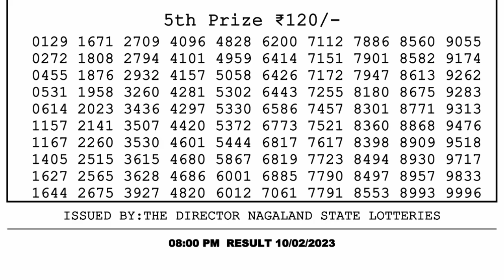🔴 Lottery Sambad Live 08:00pm 10/02/2023 Evening Nagaland State Dear Lottery Result Pdf Download